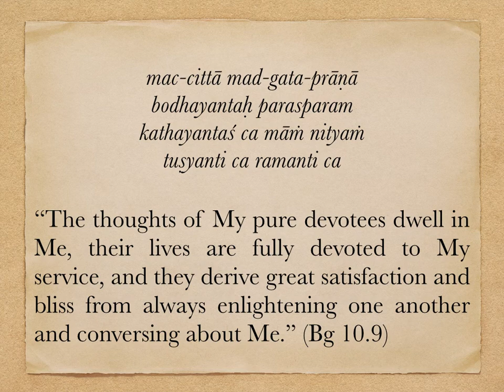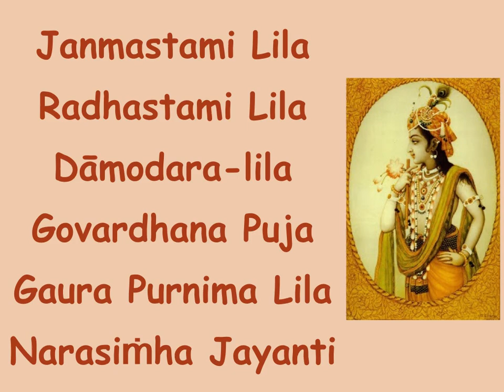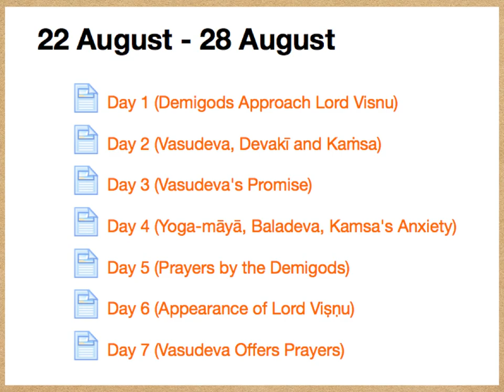SadhusangaOnline Trailer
JOIN US!